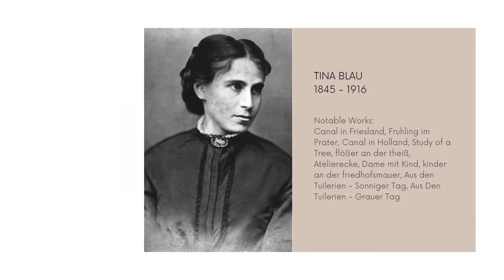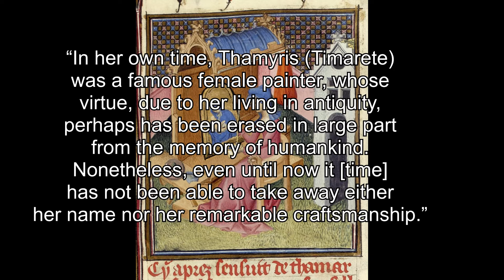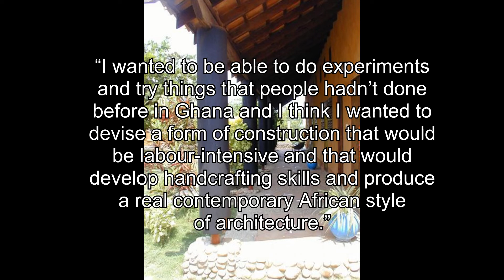5 WOMEN ARTISTS You Need To Know | That Art History Girl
Female artists have been underrepresented in art history for a long time. To help solve this issue, here are 5 women artists you should know!

Timestamps:
00:00 - Introduction
00:24 - Alma Thomas
01:20 - Tina Blau
02:30 - Timarete
03:53 - Tokuyama Gyokuran
04:43 - Alero Olympio